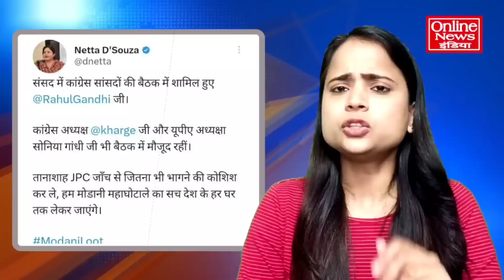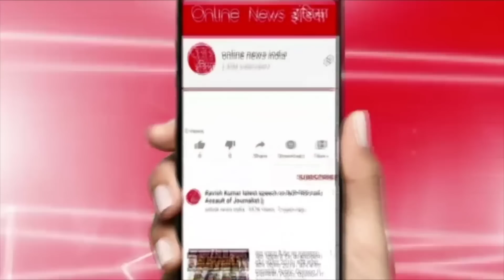राहुल की संसद सदस्यता रद्द, कांग्रेस नेताओं की गिरफ्तारी शुरू!